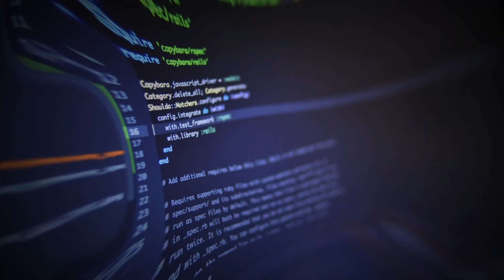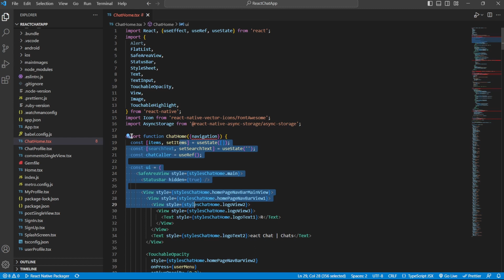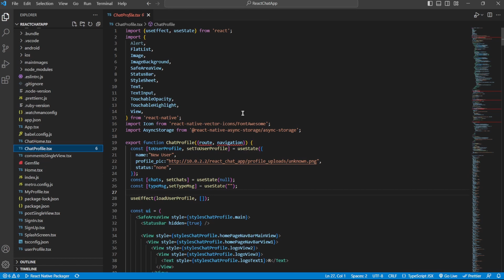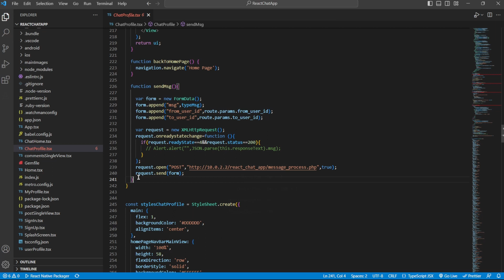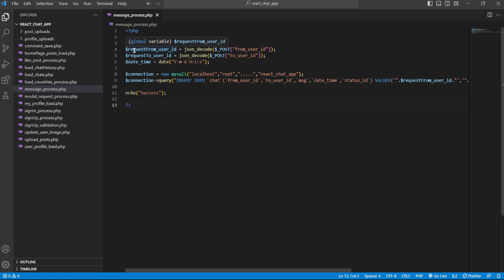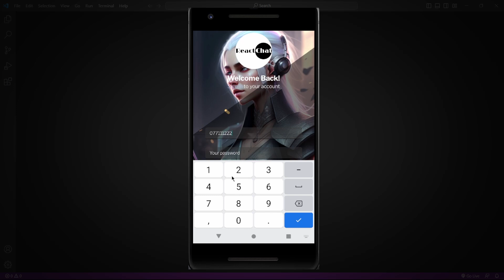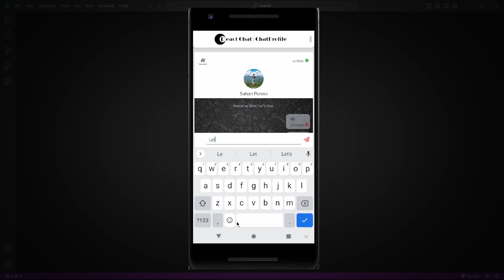JAVA INSTITUTE FOR ADVANCED TECHNOLOGY | React Native | Chat Application | ChatHome & ChatProfile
CrossPlatform Application Development - ReactNative
This is the 2nd video of a series where I will be going through the front and back-end processess of Chat Application built using ReactNative and PHP.  In this video I will explain the funtionality of the ChatProcess of the application.⚙️💻🧑🏾‍💻

Subject: JAVA INSTITUTE FOR ADVANCED TECHNOLOGY PCJT Software Engineering Degree - BEng (Hons) Software Engineering